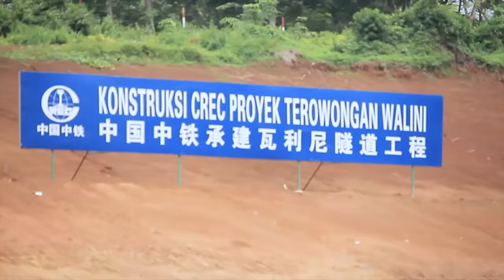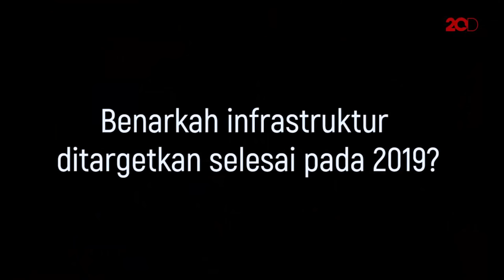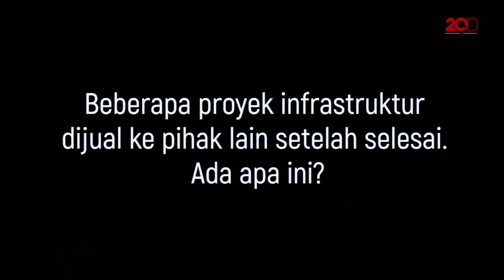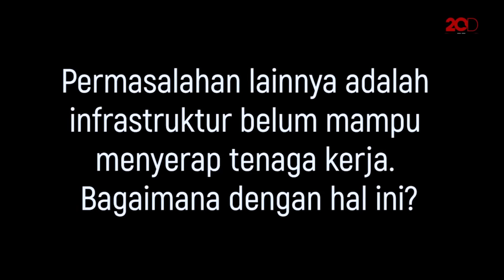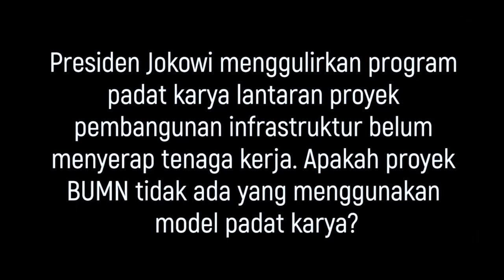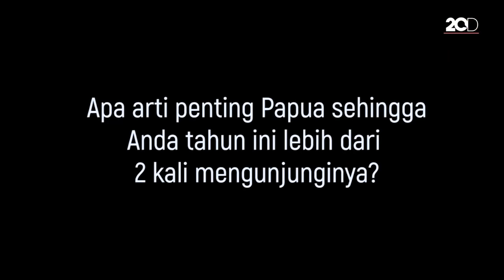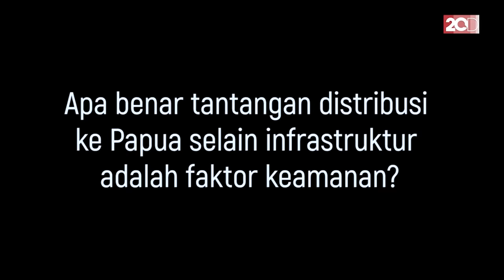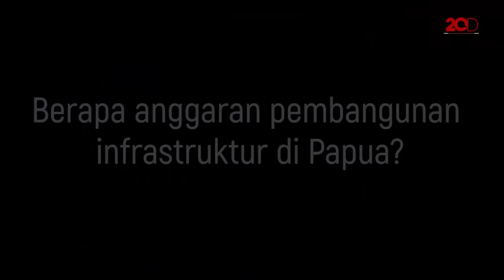Eksklusif, Blak-blakan: Rini Soemarno Bicara Proyek Kecebong!!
Menteri BUMN, Rini Soemarno bicara soal proyek 'kecebong' dan pembangunan infrastruktur di Papua!